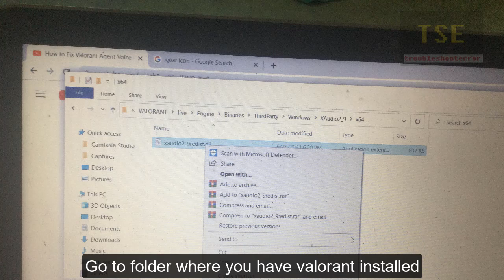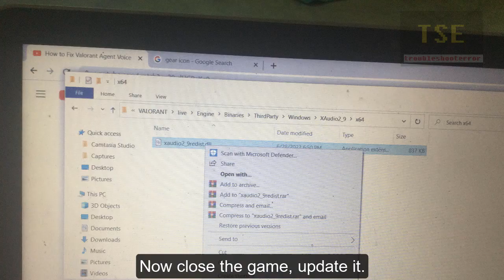How to Fix Valorant Agent Voice Lines Not Working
How to Fix Valorant Agent Voice Lines Not Working. Can't Hear Agent Voice Lines Valorant.
Solution:
step1: Check Audio Settings
step2: update audio drivers
step3: Delete “xaudio2_9redist” And Download New Patch
step4: Uninstall And Reinstall The Game